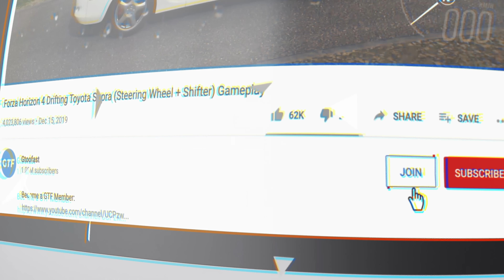Forza Horizon 4 Drifting BMW M3 E36 (Steering Wheel + Shifter) Gameplay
Driving and drifting the BMW M3 E36 in Forza Horizon 4 using the Logitech G920 steering wheel + shifter setup. Steering wheel settings for Forza Horizon 4

Motherboard: ASUS Crosshair VIII Hero
Processor: AMD Ryzen 9 5950X
GPU: Nvidia 3090
RAM: 32GB DDR4